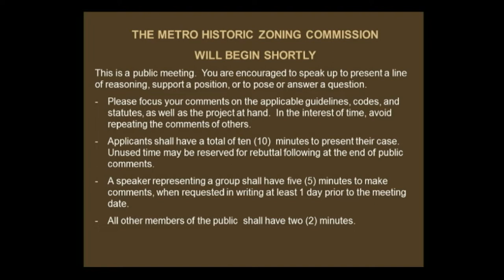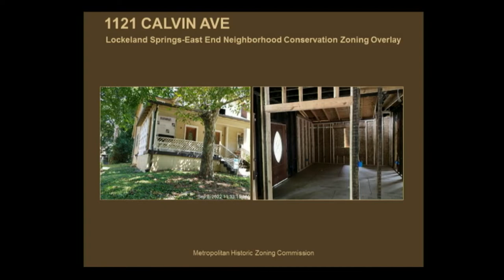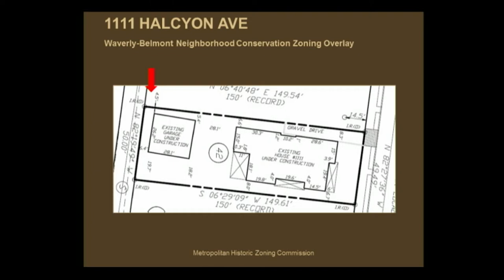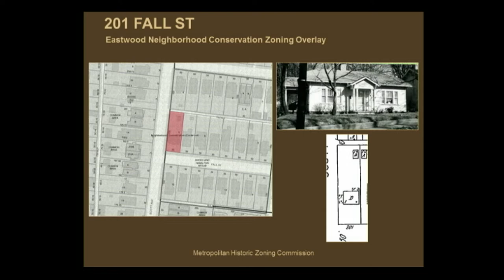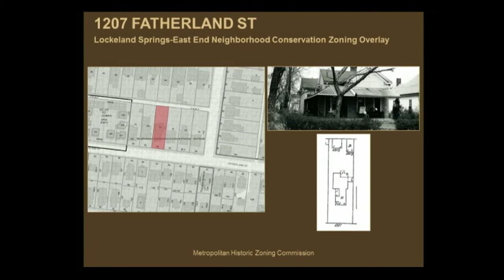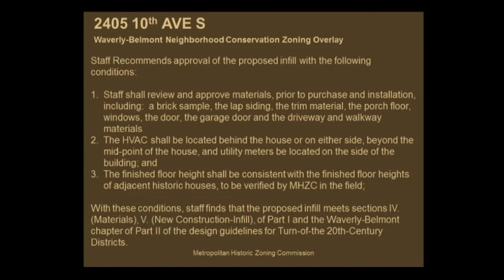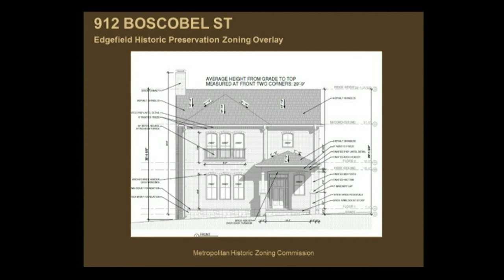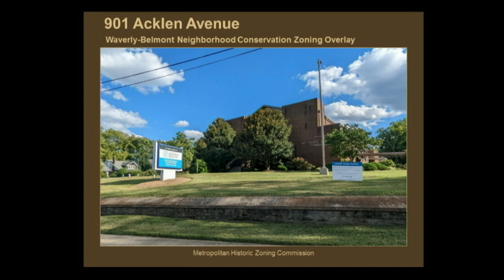09/21/22 Historic Zoning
Coverage of the Historic Zoning Commission Meeting for the Metropolitan Government of Nashville and Davidson County. Held in the Sonny West Meeting Room of the Howard Office Building on September 21, 2022